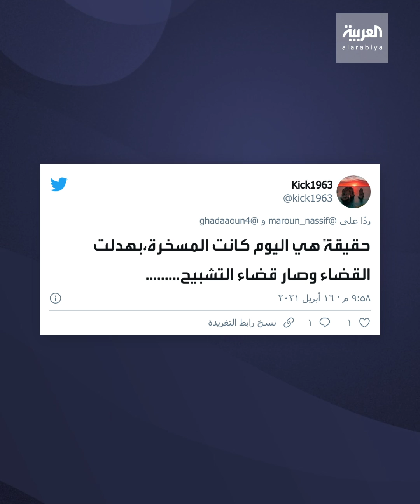استعراض جديد للقاضية غادة عون المقربة من رئيس لبنان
القاضية المقربة من الرئيس اللبناني وأنصارها يقتحمون مقر شركة صيرفة.. تهديد واستعراض جديد للقاضية غادة عون رغم إحالتها للتحقيق

ـــــــــــــــــــــــــــــــــــــــــــــــــــــــــــــــــــــــــــــــــــــــــــــــــــــــــــــــــــــــــــــــــــــ
تيلغرام
سناب شات alarabiya
تفاعلكم
صباح العربية
بانوراما
العربية الليلة
Live Alarabiya
Alarabiya Live